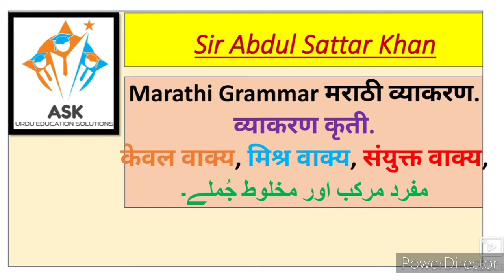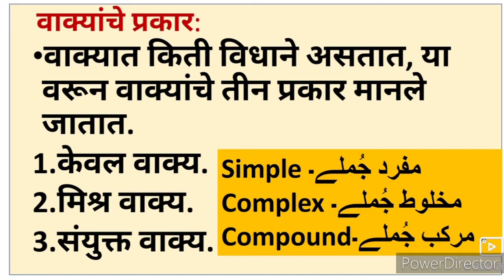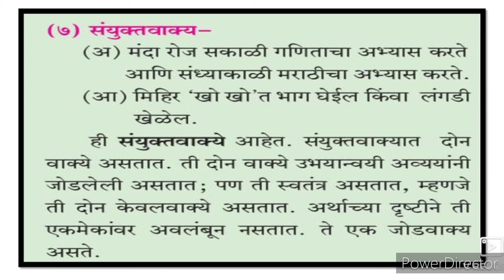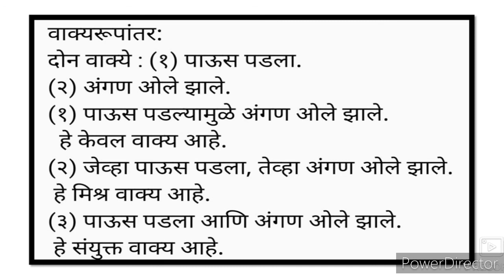Marathi Grammar ll मराठी व्याकरण वाक्यांचे प्रकार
Marathi Grammar Lessons 8th 9th 10th class video gives you complete information and Explanation about this video. URDU Medium channel by sir Abdul Sattar Khan provide quality online education for students of Urdu medium school IXth VIII Xth class Marathi Grammar.
Marathi vyakaran vakprachar
kal udkha
kal badla
shabdsampatti
samarthi shabd Marathi synonyms
achuk shabd udkha

Marathi antar antarbharti Grammar Writing Skill Question Answer activities Urdu Medium State Board New Syllabus class 8th 9th 10th URDU Medium Katha lekhan story writing skills patr lekhan Gadya Aaklan Awadta San Essay writing skills Marathi Composite upyojit lekhn Katha lekhan story writing skills